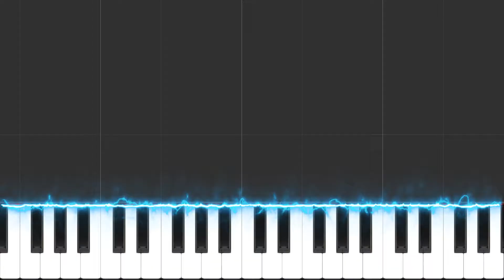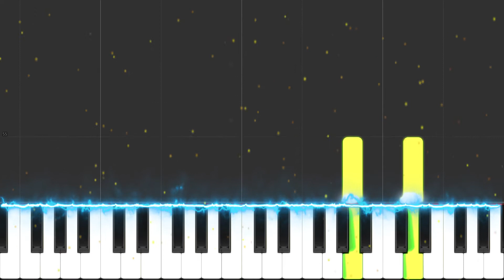Hallelujah (Your Love Is Amazing) | Worship Piano Tutorial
Hallelujah (Your Love Is Amazing) By Brenton Brown

Lyircs:

[Verse1]
Your love is amazing
Steady and unchanging
Your love is a mountain
Firm beneath my feet

Your love is a mystery
How You gently lift me
When I am surrounded
Your love carries me

[Chorus]
Hallelujah, hallelujah, hallelujah
Your love makes me sing
Hallelujah, hallelujah, hallelujah

[Verse2]
Your love is surprising
I can feel it rising
All the joy that's growing

And every time I see you
All your goodness shines through
And I can feel this God song rising up in me

[Chorus]
Hallelujah, hallelujah, hallelujah